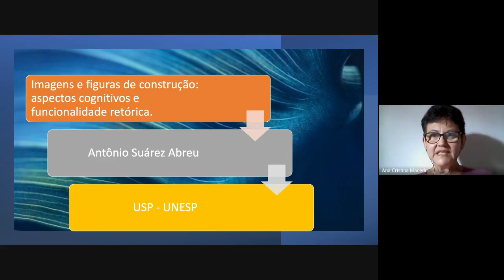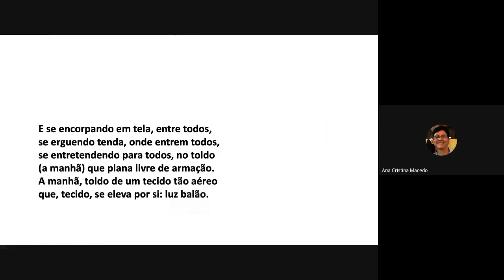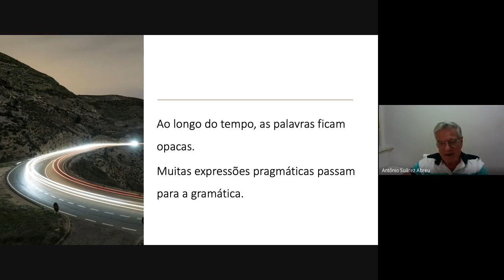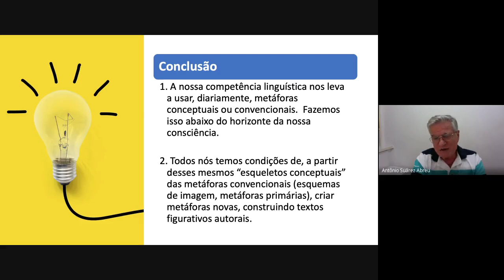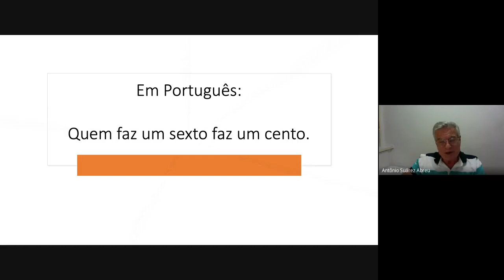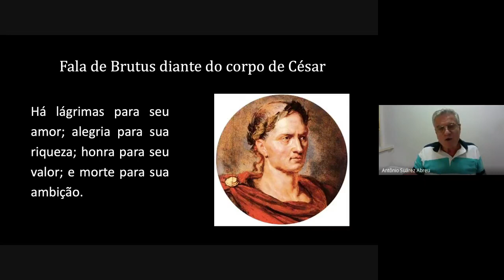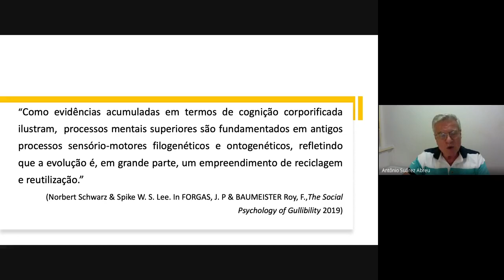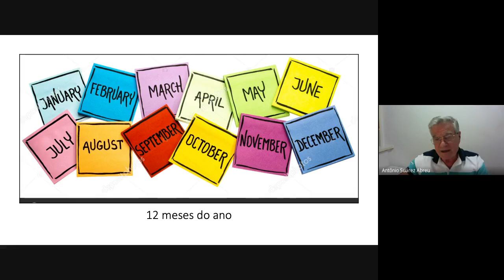ICIGELP - DIA 25: Antonio Suarez Abreu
I CICLO INTERNACIONAL DE PALESTRAS SOBRE LINGUÍSTICA COGNITIVA: PESQUISAS E TENDÊNCIAS

ANTONIO SUAREZ ABREU: "FIGURAS DE CONSTRUÇÃO E IMAGENS: ASPECTOS COGNITIVOS E FUNCIONALIDADE RETÓRICA".